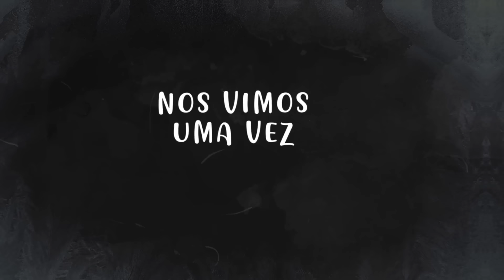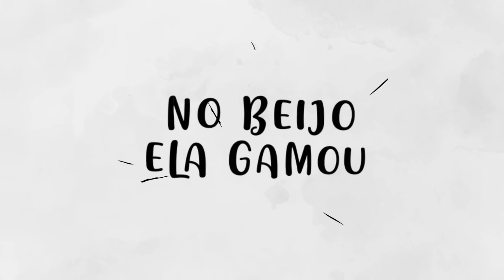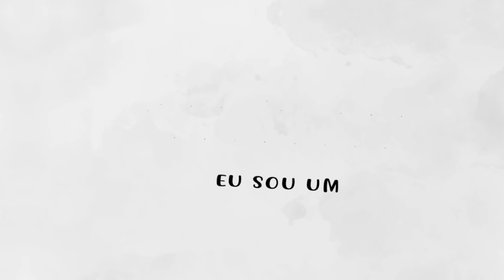MC Vigary, MC Dom LP - Viciou (Lyric Video)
Music video by MC Vigary, MC Dom LP performing Viciou (Lyric Video).